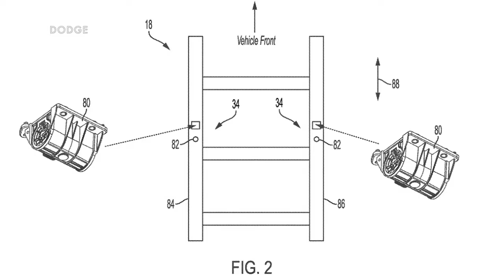How Dodge's Fratzonic Chambered Exhaust Works Finally Revealed!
Dodge's Fratzonic Chambered Exhaust is a system designed to make electric cars sound like V8 muscle cars and American Cars And Racing has uncovered how it works.